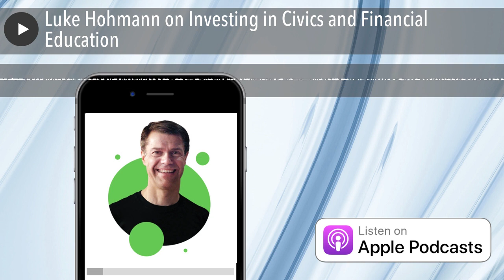Luke Hohmann on Investing in Civics and Financial Education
Luke Hohmann is a serial tech entrepreneur who bootstrapped and sold his last company, Conteneo, an enterprise SaaS company. Today he shares his work to encourage civics education and FirstRoot, which empowers young people to take control of their financial lives. FirstRoot is a SaaS company selling schools a software platform and integrated curriculum that teaches financial literacy and civics. The secret of their success is that they give students real money to invest in their schools, and FirstRoot supports them as they work together to decide how to invest it.
Be sure to listen!
Buy Alex Greenwood's books on Amazon.com.
Original theme music "Mysterious Goings On" by Jamie Green.
Want your own cool score for your podcast or website? Contact Jamie at Greenhouse Consulting. Check out Jamie's interview on the show here.
This episode of the Mysterious Goings On Podcast was recorded and mixed at Green Shebeen Studios in beautiful Kansas City, Missouri. No reproduction, excerpting, or other use without written permission.
We are an Amazon Associates seller, some of our links may earn us a commission.